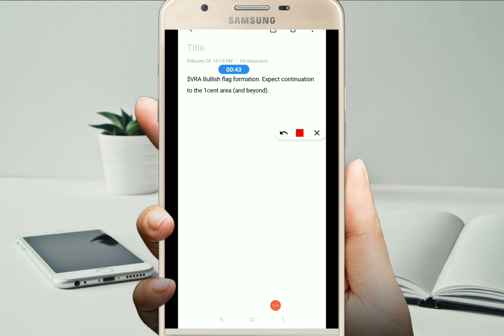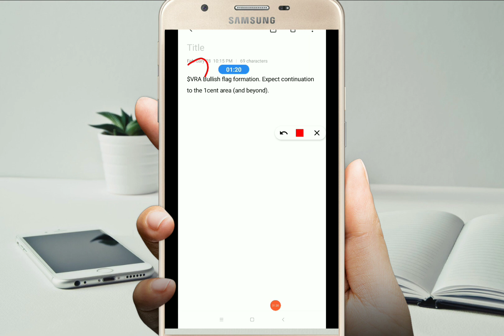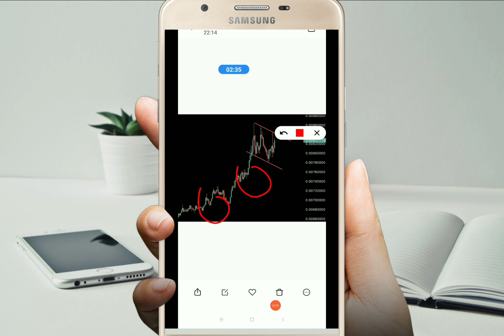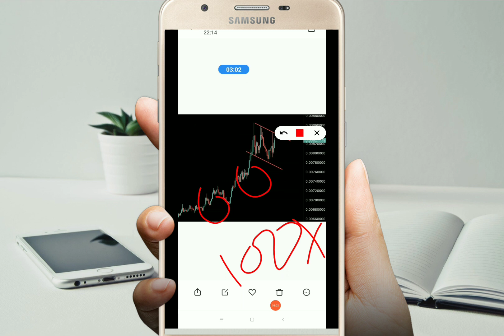Unleash Financial Prosperity with Verasity Crypto! 💰 Explore the 100X Potential for Maximized Wealth